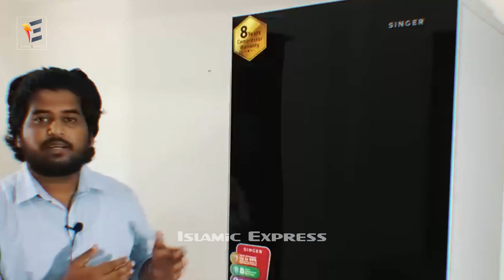২০ কোটির কোরবানির গরু ডিপজলের..লাখো মানুষের ভিড়! আল্লাহর কুদরত বড় গরু দাম 10 Cows Miracle of story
২০ কোটির কোরবানির গরু ডিপজলের..লাখো মানুষের ভিড়! আল্লাহর কুদরত বড় গরু দাম 10 Cows Miracle of story - cow part 42
You Can Share your Ideas In comment Box.